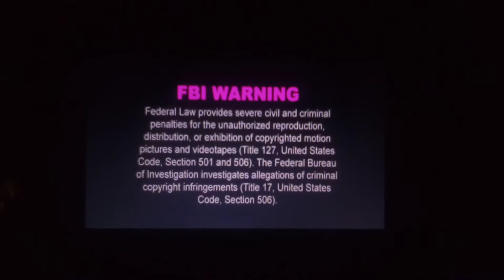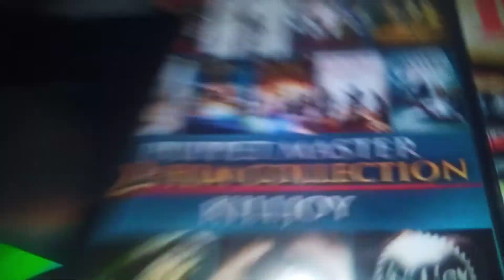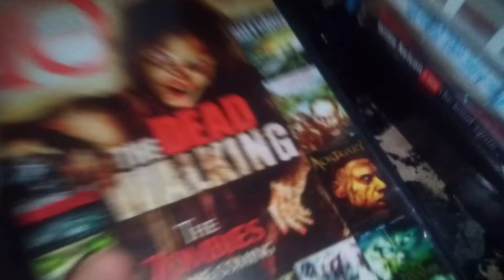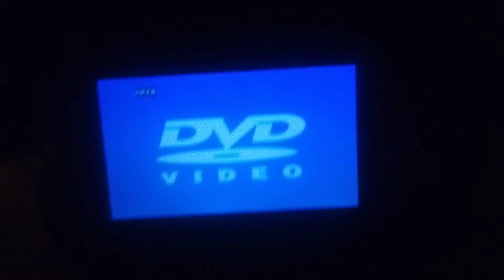Triple Feature DVD Opening #14 (Easter Special)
Happy Easter YouTubers 🐰🐰🐰🥕🥕🥕